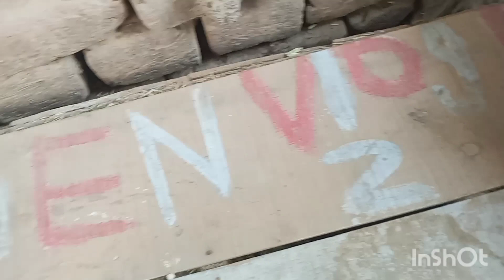aseel chicks ❤ || aseel video|| aseel murga